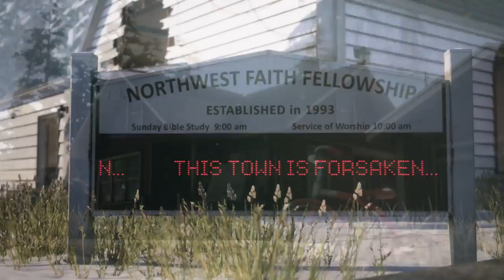Earthfall E3 2018 Trailer